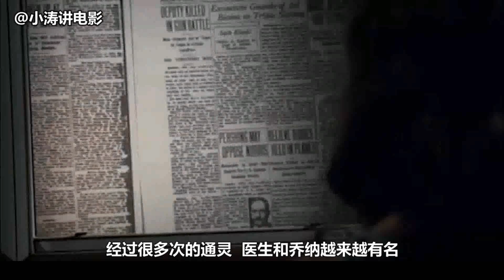【打码版】美国恐怖电影《太平间闹鬼事件1》解说速看